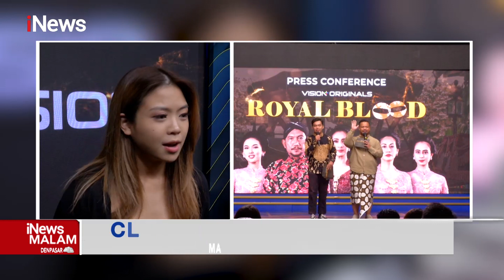iNewsMalam 13 Agustus 2022 Segmen 4